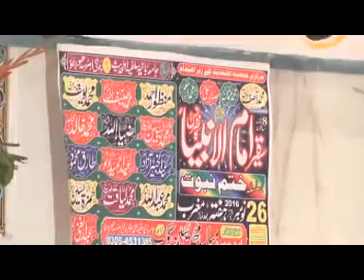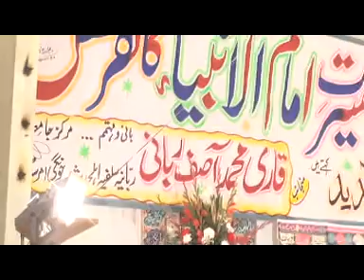MASHALLAH AHLE SUNAT JAMAT MAI YOUSAF PASRORI SAHAB KA BAYAN